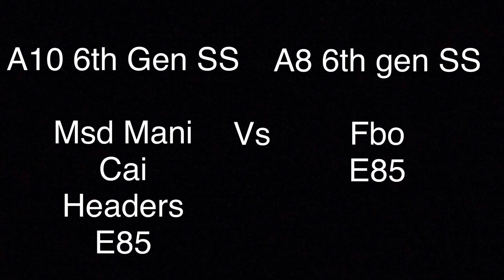A10 Camaro SS vs A8 Camaro SS!